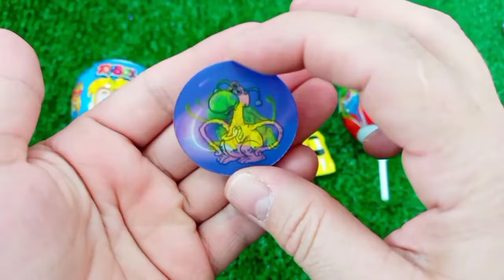Rainbow Satisfying Video | DIY How To Make Lollipop Candy Paw Patrol Fruits Cutting ASMR